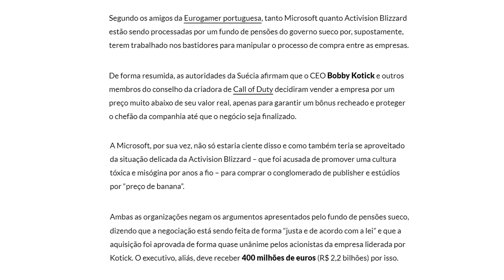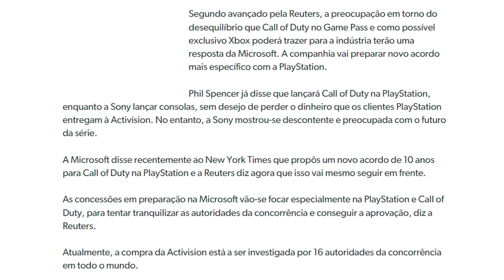GRAVE🚨: ACUSAÇÕES SÉRIAS contra Microsoft e Activision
GCM GAMES